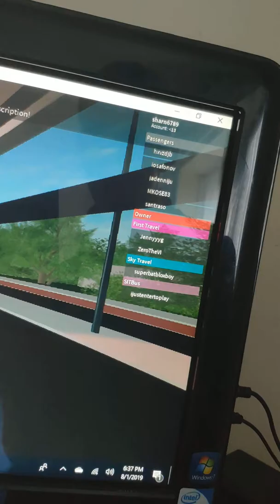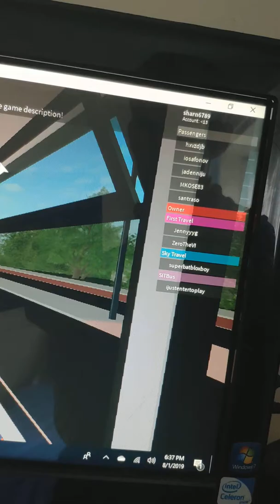Stagecoah mpd dart on Canterbury